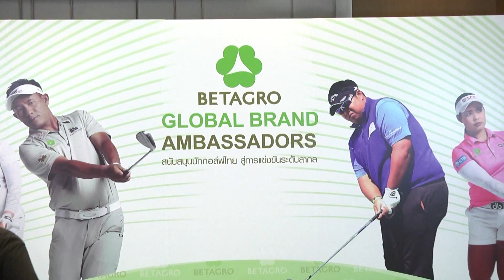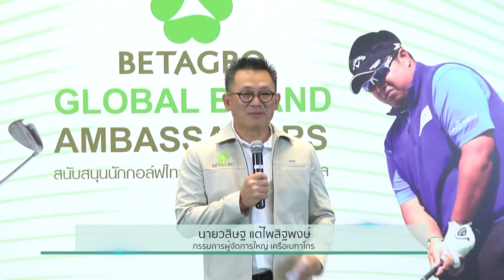ประมวลภาพ Betagro ดึงโปรอาร์ม กิรเดช อภิบาลรัตน์ เป็น Global Brand Ambassador